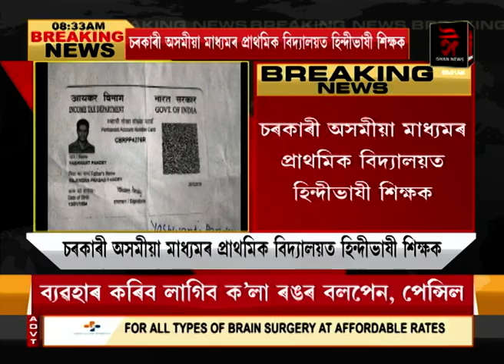অসমৰ বিদ্যালয়ত বহিঃৰাজ্যৰ শিক্ষক নিযুক্তি।গ্ৰামাঞ্চলৰ ছাত্র-ছাত্ৰীৰ ভৱিষ্যতক লৈ হেতালি চৰকাৰৰ